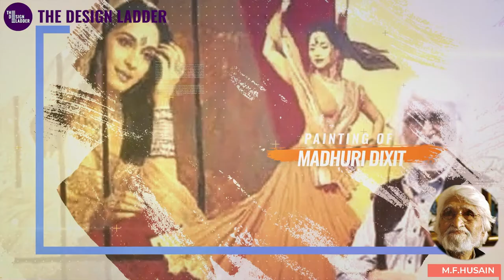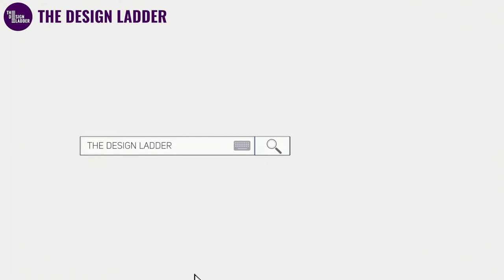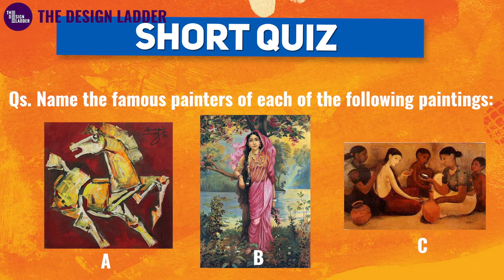GK for NIFT/NID Entrance Exam 2023 |INDIAN PAINTERS and their PAINTINGS| How to prepare for NID NIFT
🚀The Design Ladder provides creative ONLINE programs designed to help you crack NID/NIFT in first attempt !

⭐Don't forget to download 'The Design Ladder APP’ for FREE SAMPLE PAPERS of all design exams and much more:

⭐Join us at The Design Ladder and take the first step towards a fulfilling career in design.